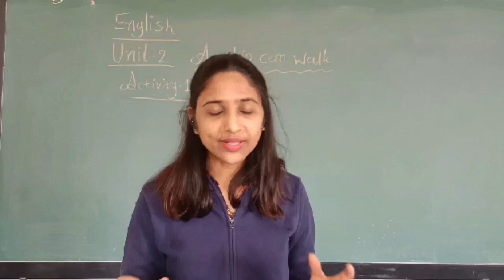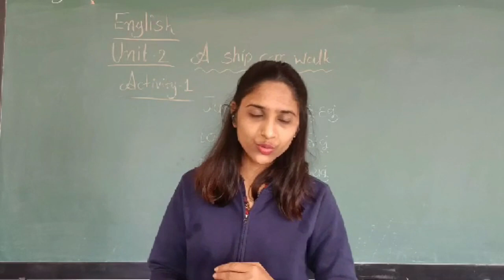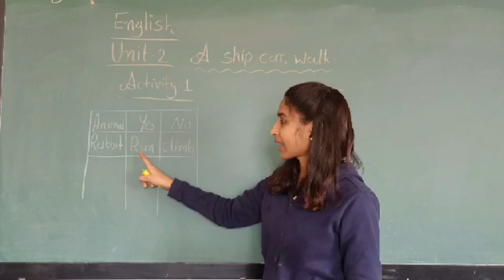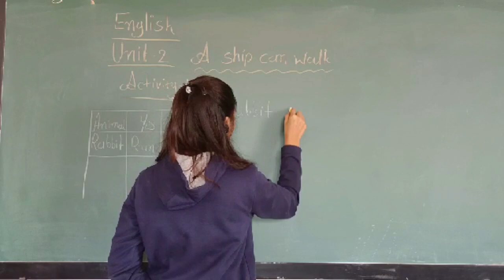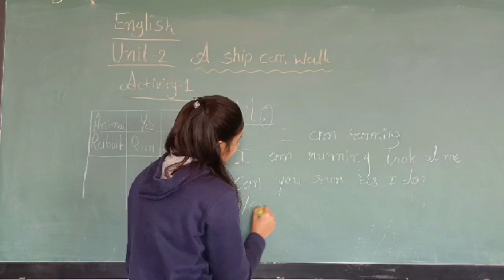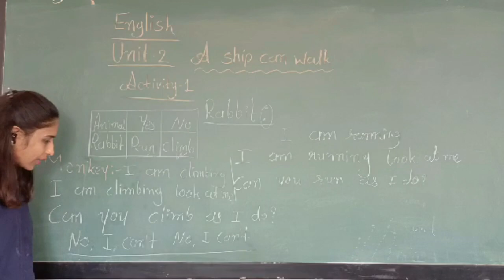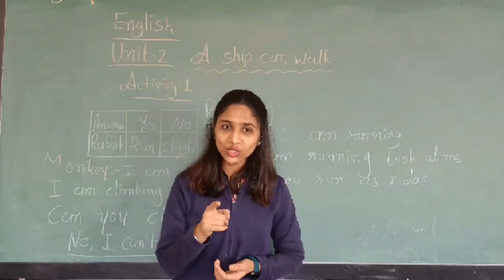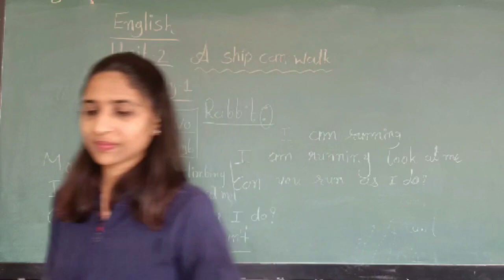ધોરણ ૬ | અંગ્રેજી | Unit:2 :- A ship can walk | Part 1 | Activity-1 | જે.બી એન્ડ કાર્પ વિદ્યા સંકુલ